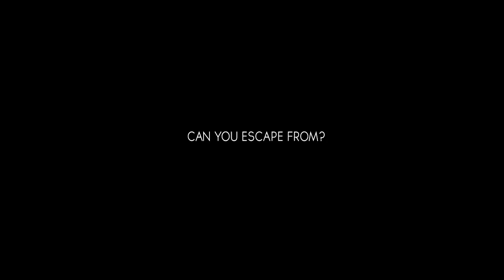Arkham Asylum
YOOOOO!
READ AND HD PLS.

FIRST OF ALL, GOOD LUCK TO EVERYONE!
This my entry for RevolutionContests comeback (SCCv2) and i think it's my official comeback ;D
I like this project very much and i promise i will be very active now.. :D
I tried sum new things(2d texts,etc..) and im sorry for the end.. i rushed it coz of deadline :S. Also im making one sick dual stuff with ppl and  one sick secret project ^^

Starring : azaix,raptor and nyemi.

Thnx to :

Fnzzy
krz
lectah
ppl
masta
hykh
hackyomg

feel free to upload and credit me ofc :D

- anabot